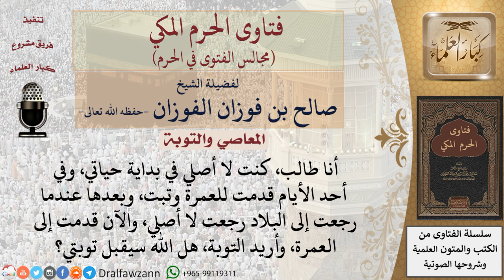هل يقبل الله توبة من يترك الصلاة، ثم يواظب عليها، ثم يتركها، ثم يرجع، وهكذا؟ فتاوى الفوزان